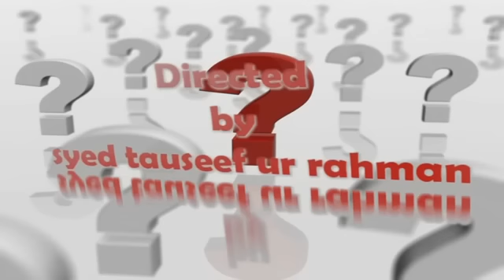Islamic Question And Answer by Sheikh Tauseef ur Rehman part 12 of 14